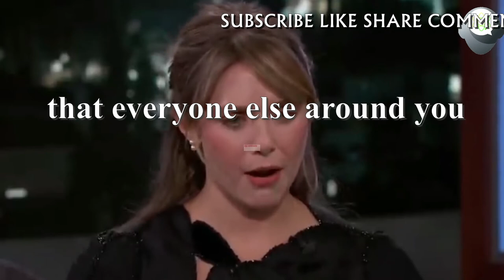Elizabeth Olsen, Keep The Confidence And Learn From Others motivation Elizabeth Olsen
Not everything is in your control, learn from everyone and everything and keep the confidence, success will show up in no time.

Elizabeth Chase Olsen (born February 16, 1989) is an American actress. Born in Sherman Oaks, California, Olsen began acting at age four. She starred in her debut film role in the thriller Martha Marcy May Marlene in 2011, for which she was acclaimed and nominated for a Critics' Choice Movie Award among other accolades, followed by a role in the horror film Silent House. Olsen received a BAFTA Rising Star Award nomination and graduated from New York University two years later.

Like the video and would like to download it? Or any other online video check it out...

Our Channel Is Different than Any Other Motivation Channel, We Bring You Updated And New Motivation Shorts To Get You A Better Start Every Day,
We Are Committed To Our Subscribers With Fresh And Improved Daily Content.

🌎We As A Society Should Help Each Other In Any Way Possible, Spirit Is Above Religion And Is Within Each And Every Soul On This Planet.

Daily Motivation Shorts Is Dedicated To Encourage Every one Wherever They Are To Get The Full Potential From Themselves On The Amazing Journey Of Our Lives.